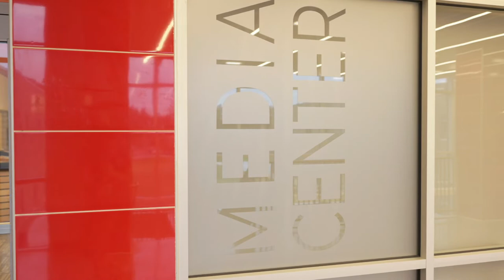Virtual Tour: Jacksonville Middle School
Check out the all-new Jacksonville Middle School. The state-of-the-art facility opened in August 2021.